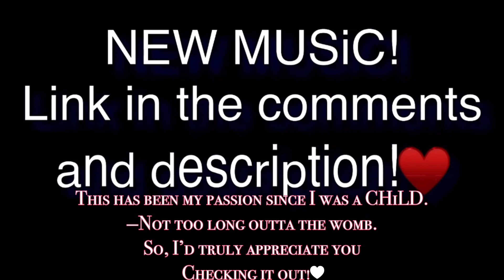FiRST TiME HEARING! Nirvana - “Lithium” | REACTION-*Request* | Dﾑㄅiﾑ刀ﾑ∑!™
Dﾑㄅiﾑ刀ﾑ∑!™
Dasianae™

Theme Song: 0:00
THANK YOUUU‼️❤️‍🔥‼️: 0:25
Reason I React: 1:55
Vocals (preview): 4:06
FOREWARNING (listen‼️): 5:11
Reaction: 6:06
Peace & Love (Lol): 12:48
New Music Preview: 13:43